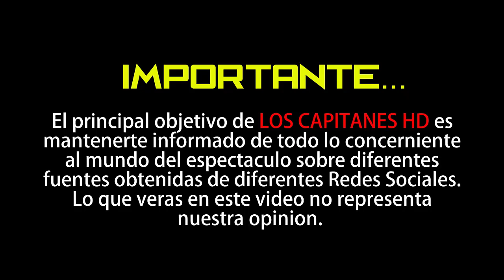¡Se cumple predicción de Mhoni Vidente!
Mediante un tuit recordó que ella ya lo había advertido.

Hace unas semanas Mhoni Vidente hizo una predicción que se cumplió al pie de la letra ayer.